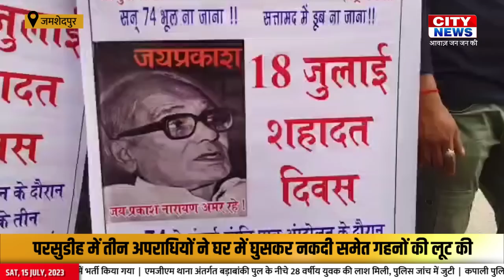CITY NEWS JSR 15 JULY 2023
CITY NEWS JAMSHEDPUR, जमशेदपुर से प्रसारित होने वाला लोकप्रिय न्यूज़ चैनल है। यह चैनल पूरे कोल्हान से जुड़ी हर लेटेस्ट न्यूज़, ब्रेकिंग न्यूज़, राजनीति, मनोरंजन, खेल और आम जनता की समस्याओं से जुड़े समाचार प्रतिदिन आपके लिए लेकर आता है।